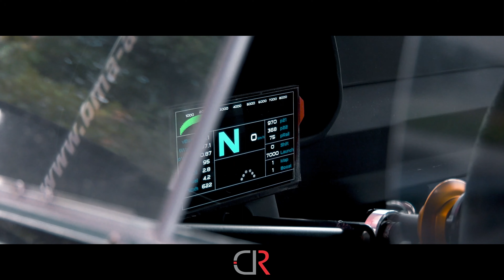Saarland Rallye 2023 | Christian Riedemann - Jennifer Lerch #2 Hyundai i20 n Rally2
Watch the HIGHLIGHTS of Christian Riedemann and Jennifer Lerch during the 2023 Saarland Rally!